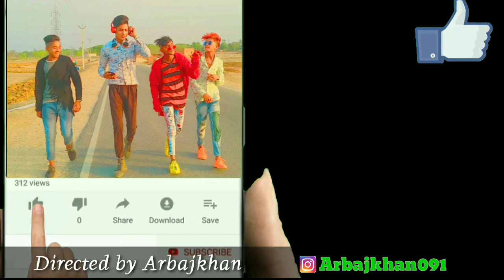Apna rap//Arbajkhan//new short rap song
hy guys I'm Arbajkhan

                        Aur full support kro apne bhai ko

Directed by:-
                  Arbajkhan

Actors:-
            Arbajkhan.sohrabkhan.sahidkhan.sahanshakhan.
saltabkhan.